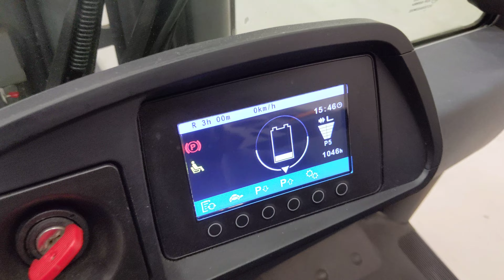43399 - JUNGHEINRICH EFG 218